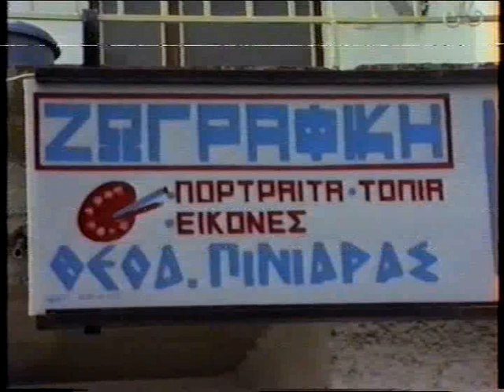ΟΛΥΜΠΙΑΔΑ ΚΟΚΚΙΝΟΓΗ 1992